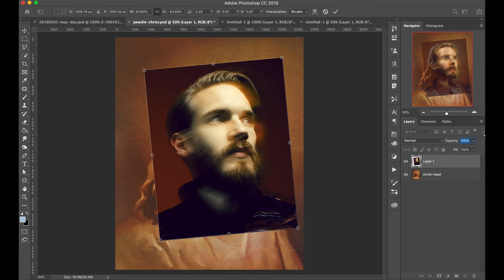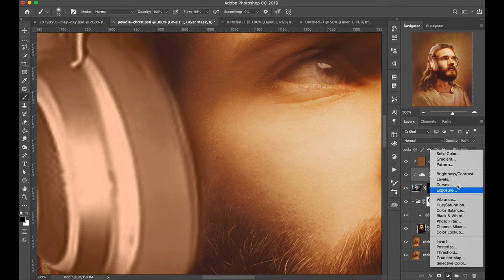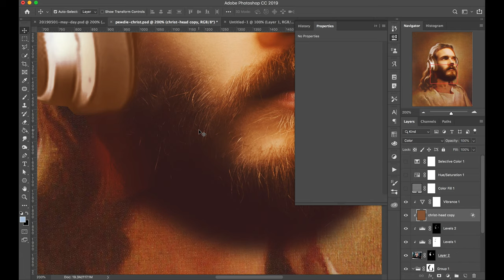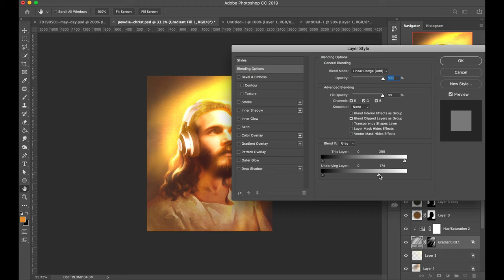PewDiePie & A Portrait of Jesus - Unsolicited Photoshop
Pewdiepie is a Swedish YouTuber, comedian, and gamer–commentator, best known for his YouTube video content, which has mainly consisted of Let's Play commentaries, vlogs, and comedic formatted shows.

What should our next UnsolicitedPhotoshop be?

Main Camera
Power Adapter for Camera (no batteries)
Main Lens

Desk Microphone
Desk Mic Boom Arm
Desk Mic Pop Filter

Main Light
AC Adapter for Light
Light Stands
Light Diffuser
Clamps for Diffuser
Desk Light
Background Ceiling Light
Floor Light

Cable Management
USB-C Hub
Another USB Hub

Modem for Rural Internet
Range Extender for Modem